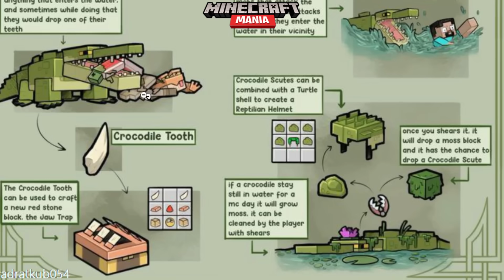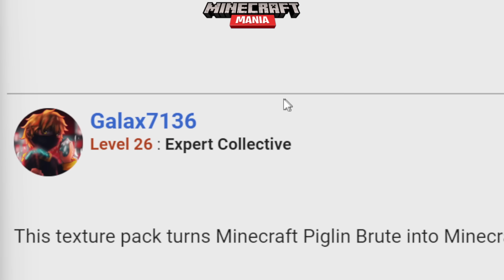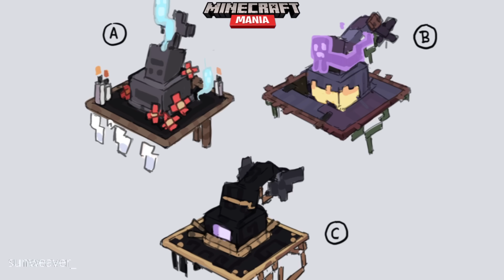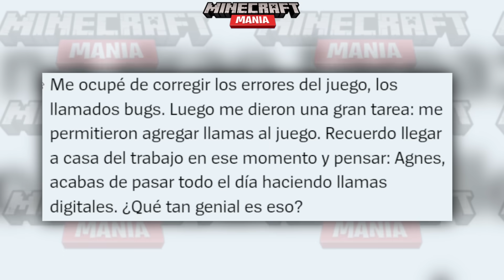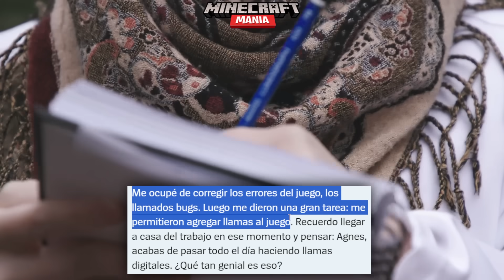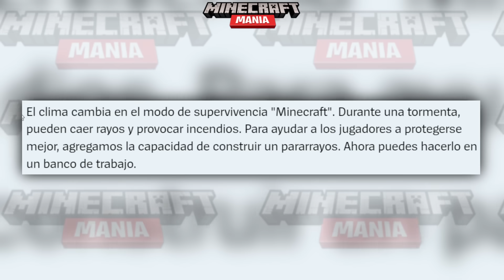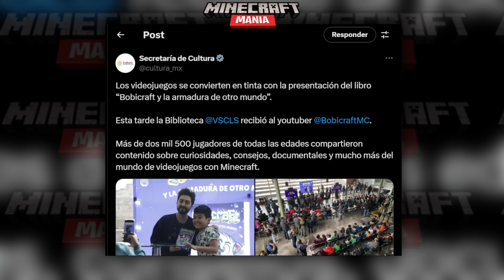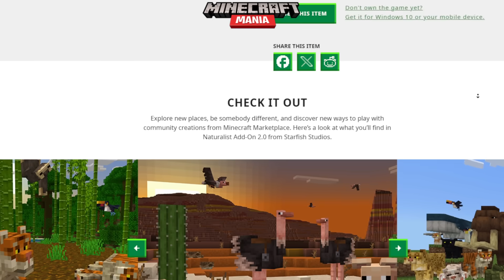Minecraft Mania - Combate UPDATE?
🐺 ¡Bienvenidos nuevamente a Bobicraft, Lobito Campanita!

🌌 ESTRNO: Bobicraft y la Armadura de otro Mundo